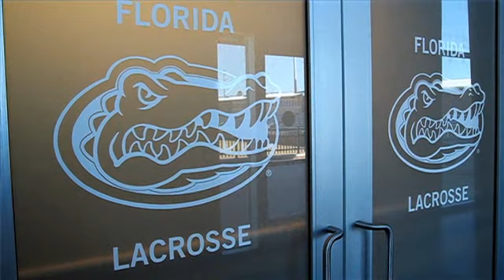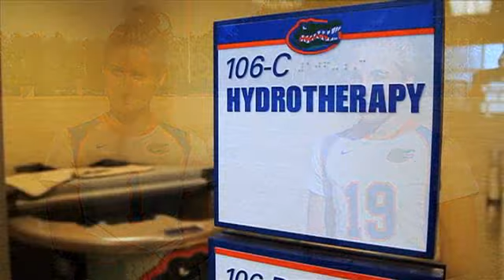UF Lacrosse Inaugural Season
UF Lacrosse Inaugural Season begins Saturday when they host Jacksonville at  6:00 pm with brand new facilities and a top ranking recruiting class.